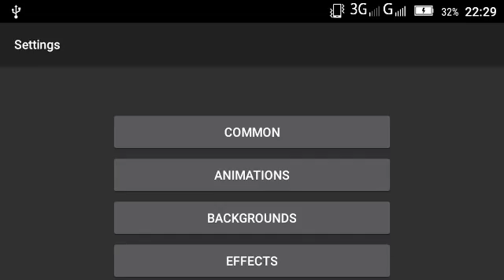Beautiful Spring LWP